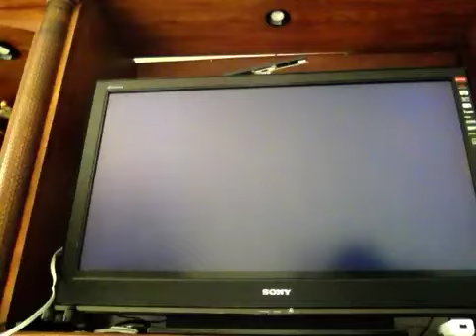Little Big Planet 2 Walkthrough/w commentary Part 4